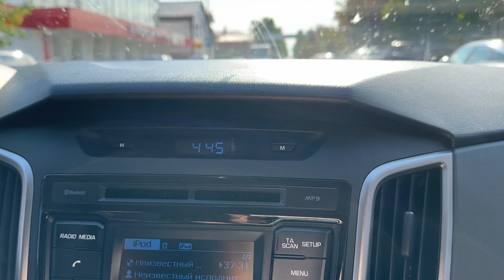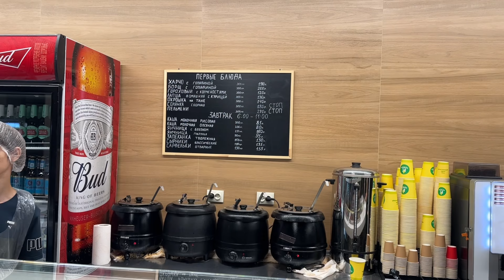Романтическое путешествие! На авто в Геленджик / 1 день отдыха / Золотая лоза и голубая бухта/ ВЛОГ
Всем привет, я Алла) Живу в Ульяновске и каждую неделю снимаю видео, чтобы радовать ВАС! Мой канал очень разносторонний, здесь бьюти видео, а также приколы, пародии, обзоры машин, всё про Шкода Рапид, видео с колготками и обувью из серии фешн и просто моя жизнь!
ВЫ точно НЕ соскучитесь!)
БУДЬТЕ КРАСИВЫМИ И ПОЗИТИВНЫМИ!
Ваша Алла)